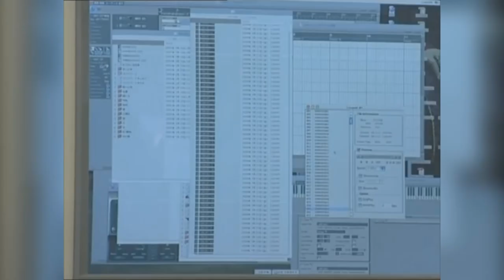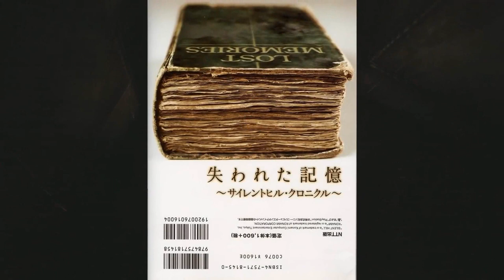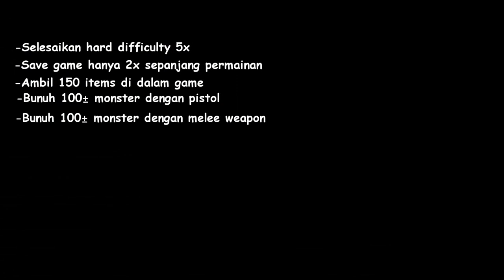Seluruh Alur Cerita SILENT HILL 1 [part2/2]